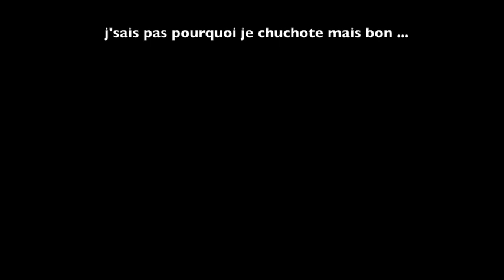Nordic whisper // Area 505 wildcard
Eh salut !

Cette vidéo c'était pour l'Area 505, Un battle en ligne de loopstation organisé par Beatbox France et la French Beatbox Family.

Bisous !